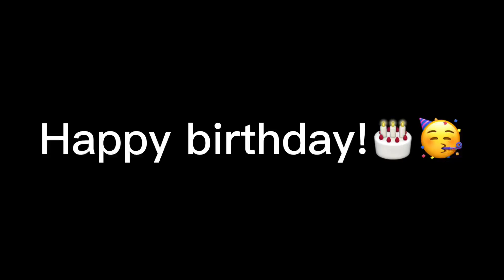A message to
And happy birthday to my older brother